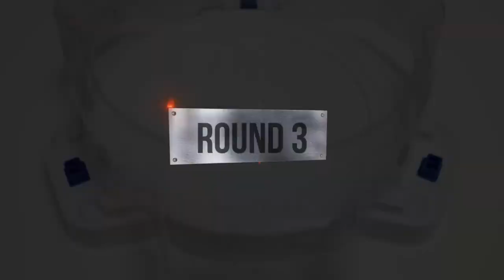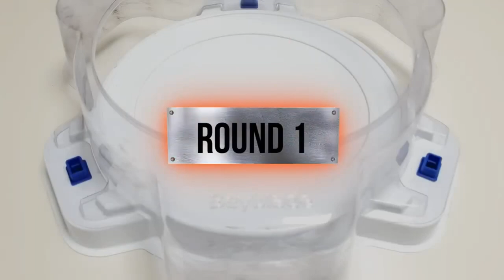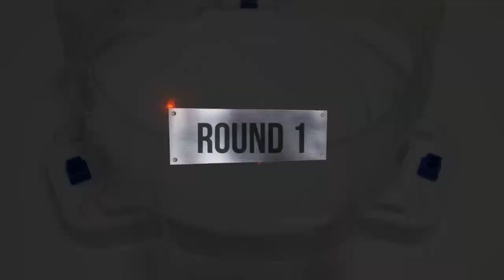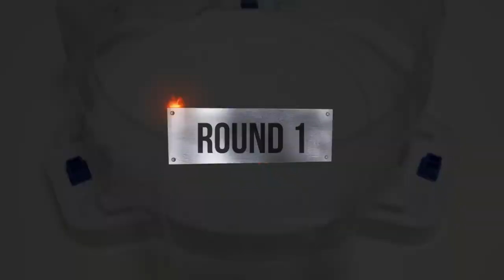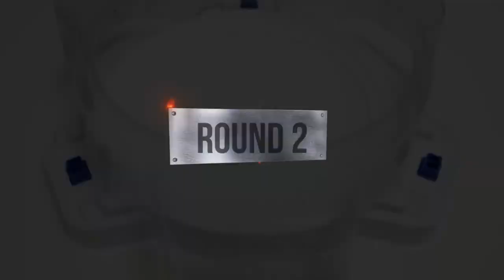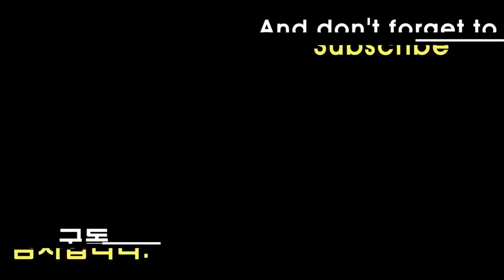【Gatling Dragon VS ALL Season 6 DB】 Marathon Battle Beyblade Burst DB ベイブレードバースト DB 베이블레이드 버스트 DB